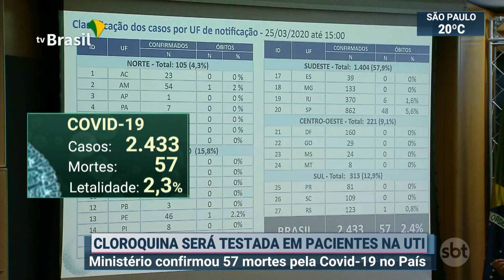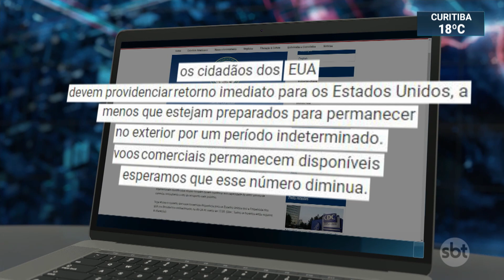Covid-19: Governo iniciará testes com cloroquina em pacientes internados | SBT Brasil (25/03/20)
O Ministério da Saúde confirmou, nesta quarta-feira (25), as primeiras mortes pela Covid-19 fora de São Paulo e do Rio de Janeiro. No total, o número de vítimas no país chega a 57. O governo anunciou que irá realizar testes com a cloroquina em pacientes internados.